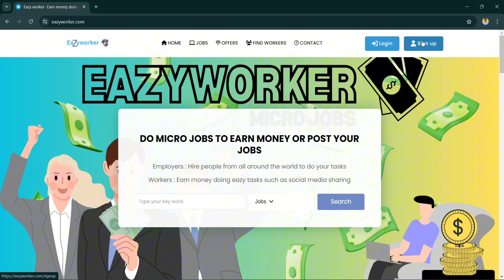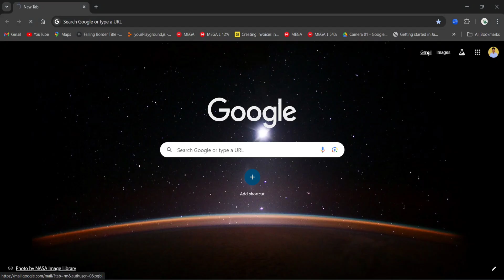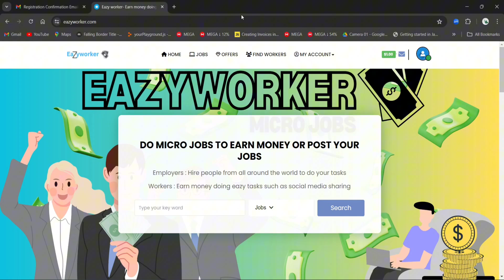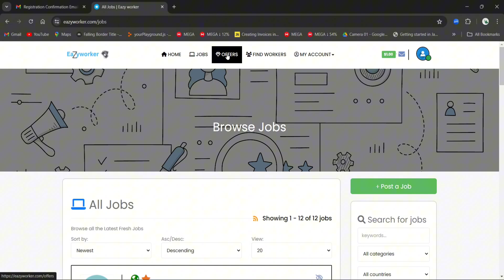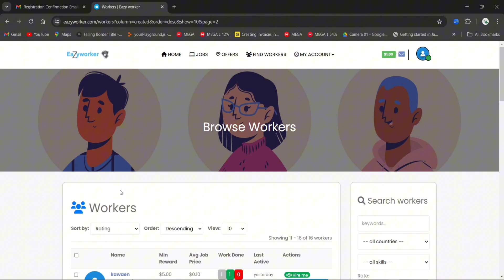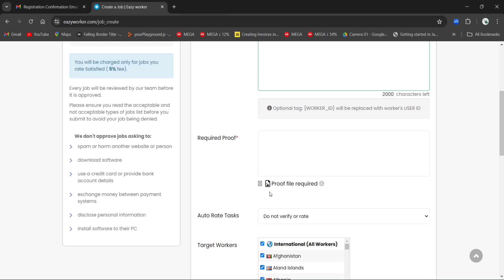earn money online best micro job site